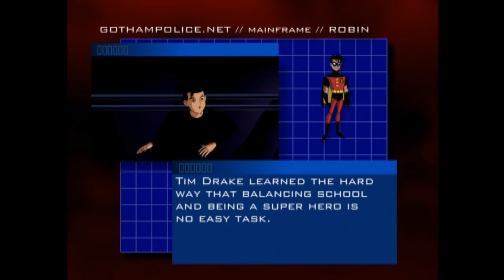Batman Files Robin